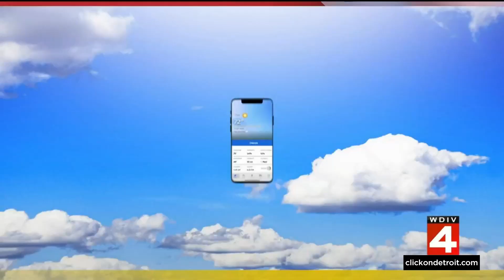Local 4 News at 4 -- Dec. 30, 2022